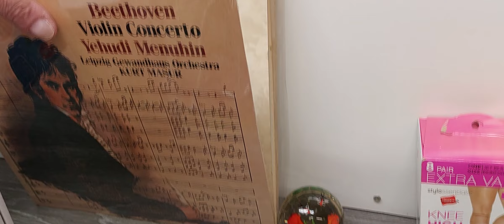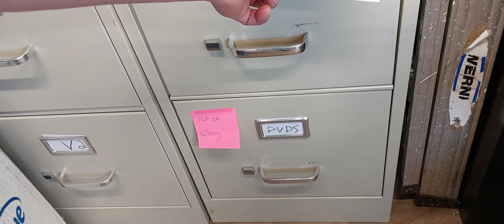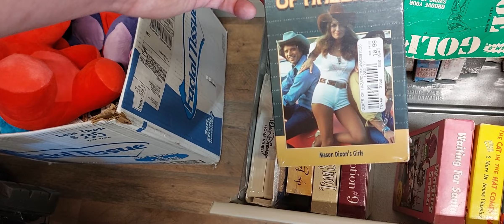7 Sold for Tuesday